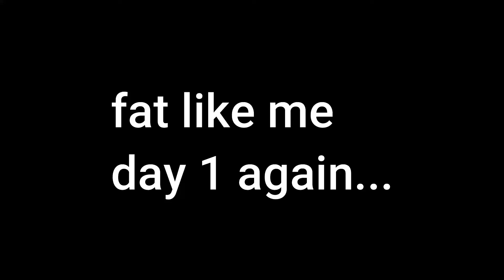fat like me workout day 1 again, the Pathetic workout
previously banned for 10 years. Midwest reviews says "should be mandatory reading for every parent, teacher and admin." Find out why it was banned. Get yours before the sensors lock it down forever. Because They don't want you to know...

fat like me workout day 1 the Pathetic workout, let's start fresh again.
have you tried and tried to lose weight and work out a million times only to fail? hey i'm not making any promises here. the reality is that you're probably fat like me and let's face it, trying is better than nothing. so once again let's try together to lose some weight and get our fat buts on a workout machine.
hey listen, at least this isn't some buff guy trying to ride your back and making you feel bad about yourself for not keeping up. believe you me. you will keep up. so lets start, as pathetic as it may be, lets try to start this pathetic workout.